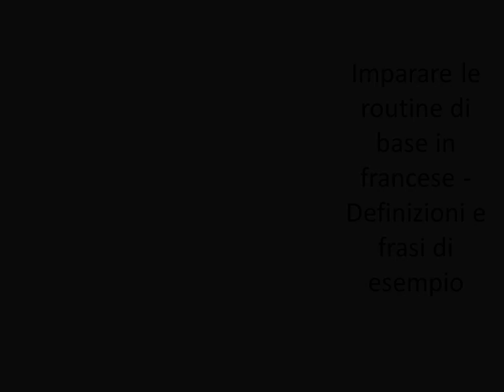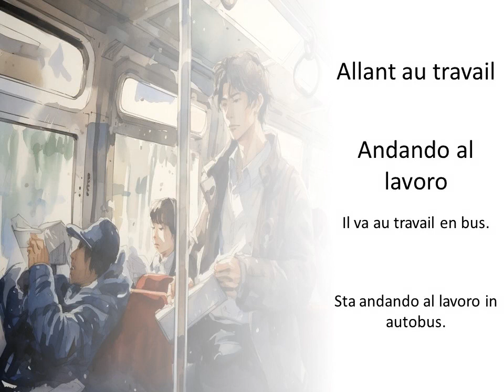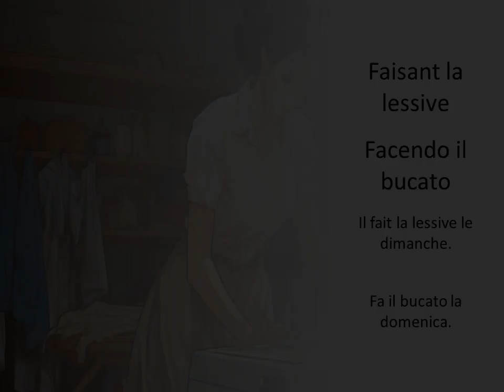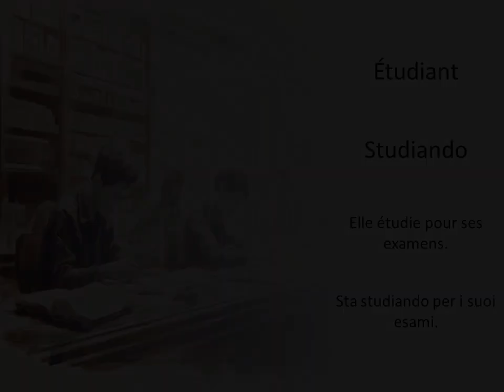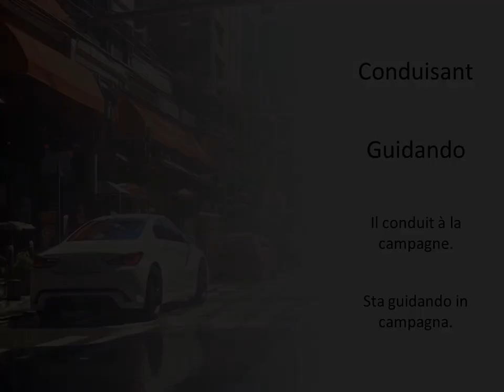Imparare le routine di base in francese - Definizioni e frasi di esempio